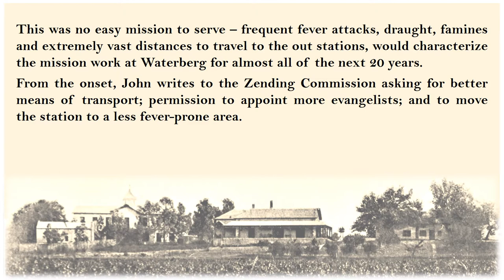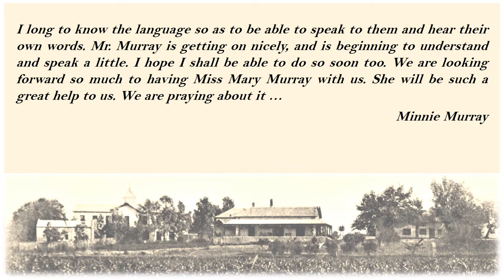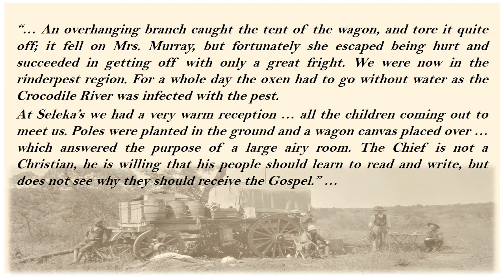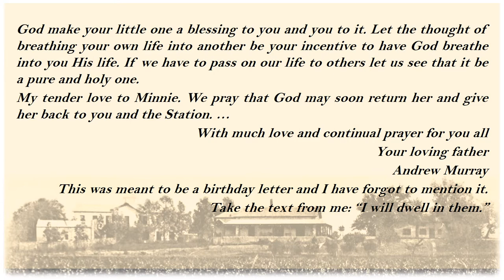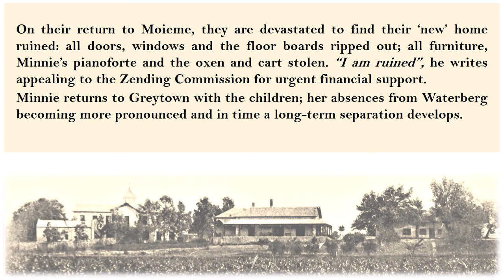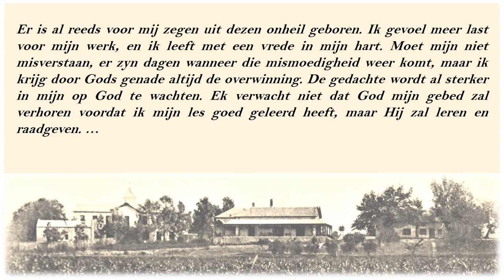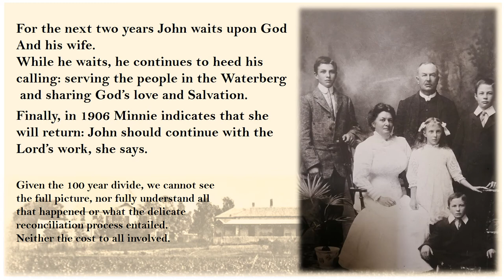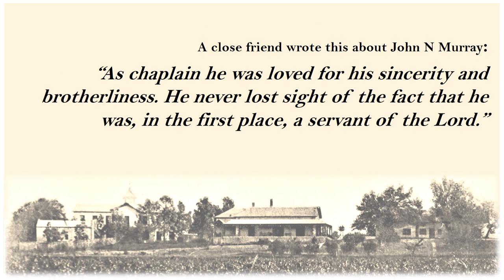CELEBRATION OF FAMILY: LETTERS OF ANDREW MURRAY TO HIS CHILDREN | John Neethling (Episode 9)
John Murray

Let the thought of breathing your own life into another be your incentive to have God breathe into you His life. If we have to pass on our life to others let us see that it be a pure and holy one.

Andrew to John at his son’s birth

To commemorate the 192nd birthday of Dr Andrew Murray (May 9th 2020), we developed the short series Celebration of Family: Letters of Andrew Murray to his children.

Episode 9 John
The third son, John Neethling Murray receive his calling to mission at the age of sixteen. After completing his studies at the Zending Instituut Wellington in 1893, he is sent as missionary to Waterberg.
Draught, famine, lack of housing and transport and malaria are but some of the challenges. After several fever attacks, Minnie returns home to her parents to recuperate – but this becomes a prolonged separation. On the brink of a divorce, John wrestles with God in prayer:
Ik wist niet hoe ik verlost moest worden uit mijn toestand. Ik bad God om hulp, en licht uit zijn woord. Ik begon Jesaja 30 te lezen en las de woorde “In stilheid en vertrouwen zal uw sterkte zijn.”
After four years of absence, Minnie returns. Ten years later, when John serves as chaplain during the WWI, Minnie effectively runs the mission.

CONCEPT:
Cecile Murray-Louw, Laurinda Hofmeyr & Isabelle Murray (Murray descendants)

RESEARCH & MATERIAL:
Isabelle Murray DRC Archives, Stellenbosch.

EPISODE 1:
Introduction

EPISODE 2:
Fatherhood

EPISODE 2-10:
Children